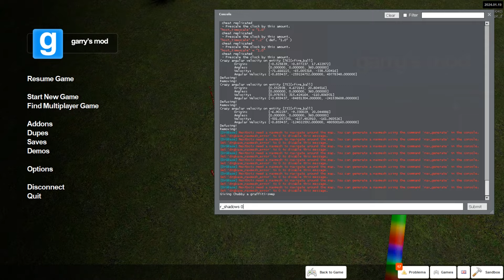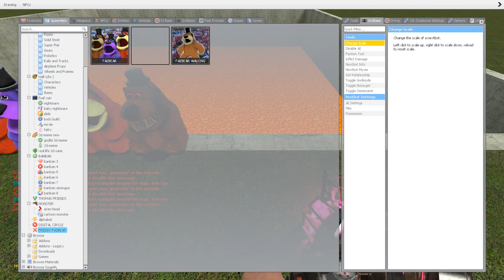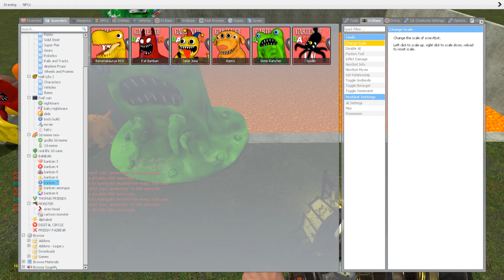🔥 BIG HOLE LAVA ALL AMAZING DIGITAL CIRCUS GARTEN OF BANBAN FREDDY FAZBEAR SPARTAN KICKING Gmod !